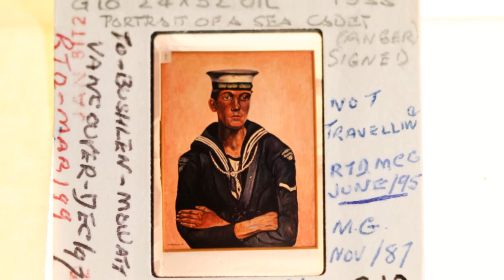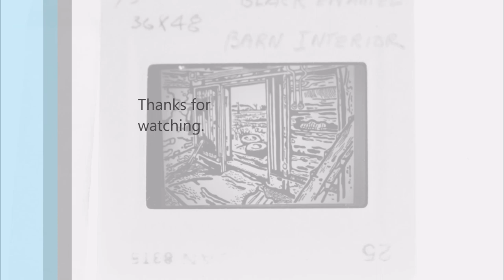Clark McDougall Slides part two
See more of Clark McDougall's work. Part two.
Clark McDougall (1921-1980) was a St. Thomas, Ontario artist whose work reached critical acclaim before his untimely death in 1980. Survey exhibitions of this artist from St. Thomas were presented at the McIntosh Gallery, the University of Western Ontario in 2011 and at The Elgin County Museum, St. Thomas. Clark McDougall’s paintings are highly regional in content with a strong emphasis in recording rural landscapes and the world around him. Clark McDougall’s works are in numerous public collections in Canada.